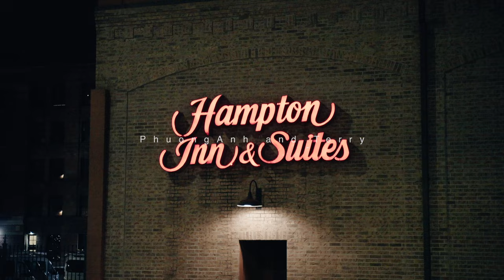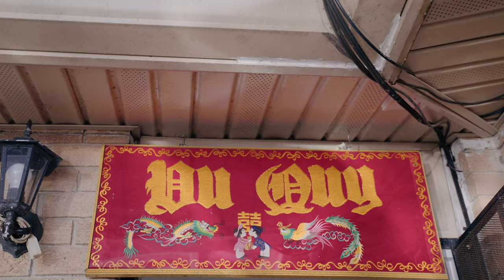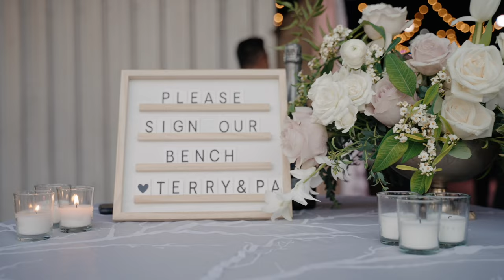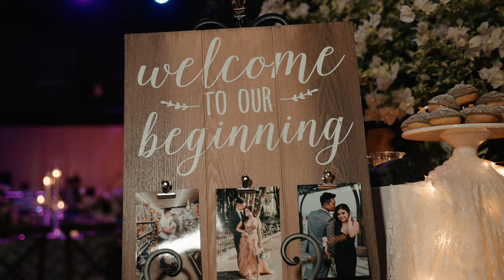We Were Made For This | PhuongAnh and Terry's Wedding Film